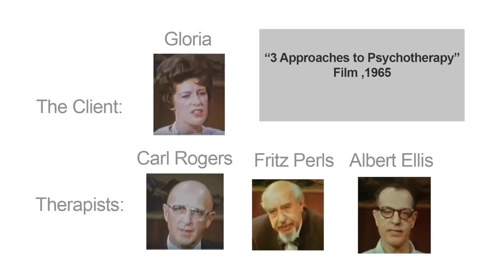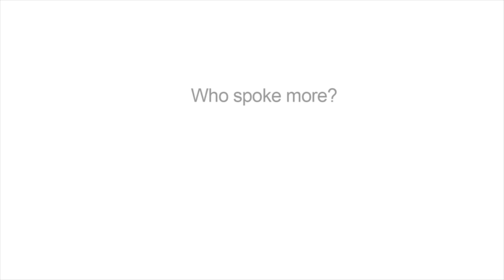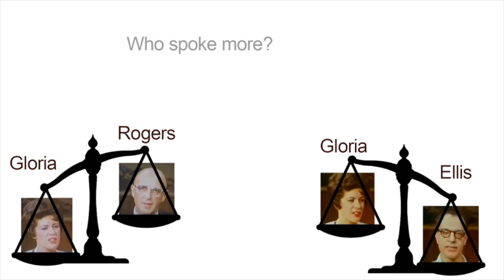3 Approaches to Psychotherapy: A quick comparison of the Gloria Tapes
This is my phenomenological analysis of this video "3 approaches to psychotherapy", a film of a client named Gloria having therapy sessions with 3 quite re-knowned therapists of her time.

0:59 Analyzing the beginnings of each session shows us the effect of the therapist's personality on the client.
3:37 Analyzing the Body language
4:40 Non-verbal interaction
5:50 Air Time
6:45 What is the repeating theme of Gloria's work?

Looking at the "power balance" of the sessions, give us a glimpse of how the different schools of psychotherapy work: Gestalt Therapy (Fritz Perls); Person Centered Therapy (Carl Rogers) and Behavioral Therapy (Albert Ellis).

The full content of the video has been uploaded by other people.